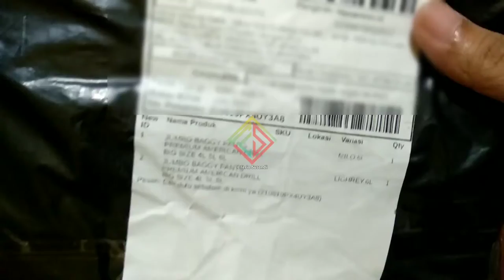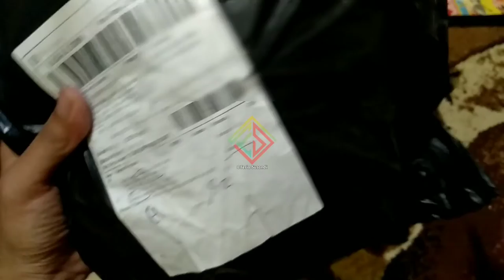Atasan Tunik Jumbo Big Size | Brisia Tunik | 5L - Baggy Ppants Premium American Drill Big Size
Ok people masih breng feri
untuk kali ini bakalan share Outfit Wanita ya
tonton sampai habis jgn lpa dukung trus ini chnnel terima kasih people